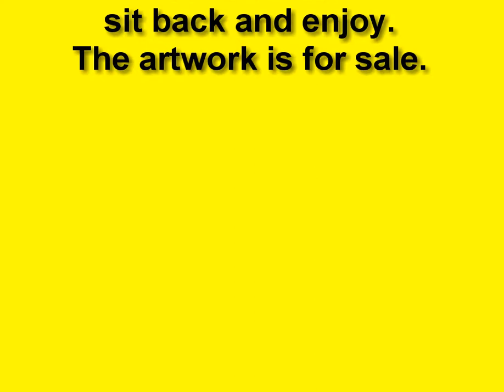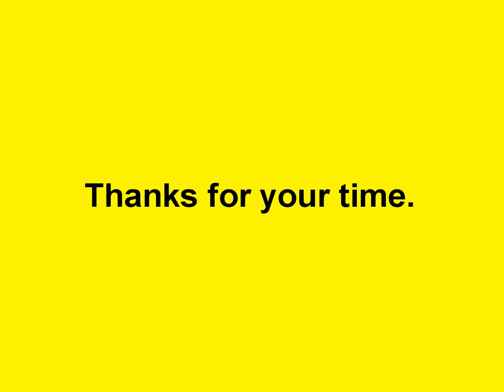Walkalong paintings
Walkalong music to Various paintings by Jean Porter, like in an art gallery.